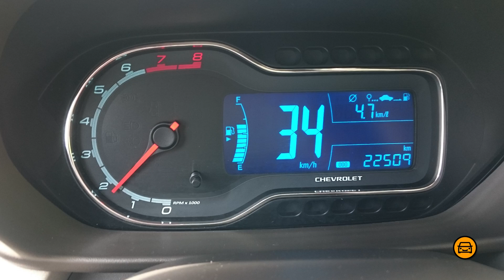CARROS BONS, BARATOS e BEBERRÕES!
Vamos conferir carros muito bons mas que consomem bastante combustível! E mesmo que você compre um, é bom ficar ciente e tomar cuidado par não ser pego de surpresa! Mas será que ainda vale a pena comprar esses carros?

. CARROS menos ECONÔMICOS do BRASIL!

| CURIOSIDADES |